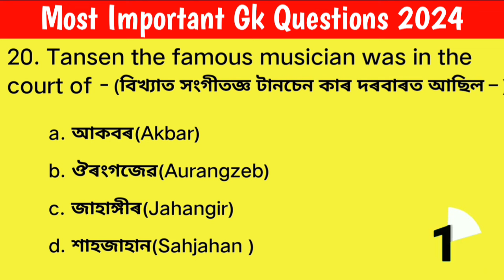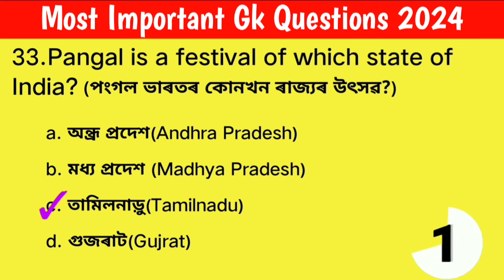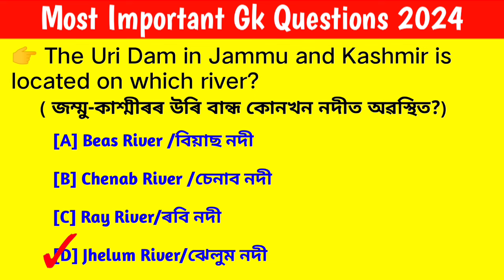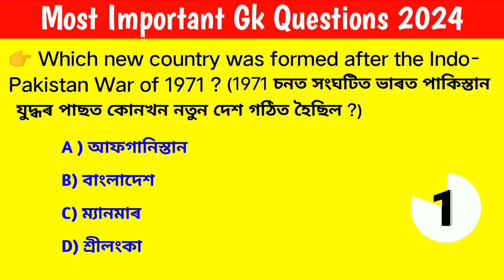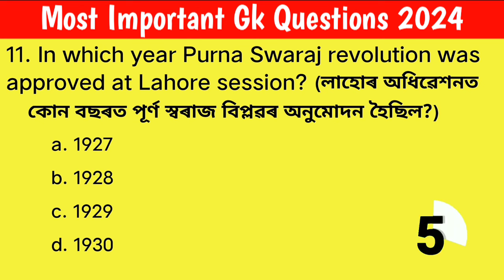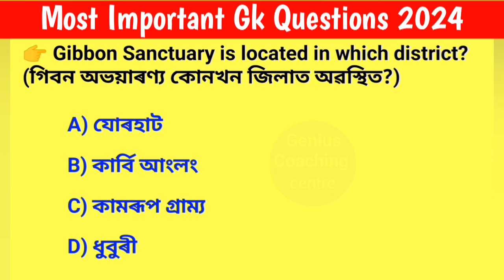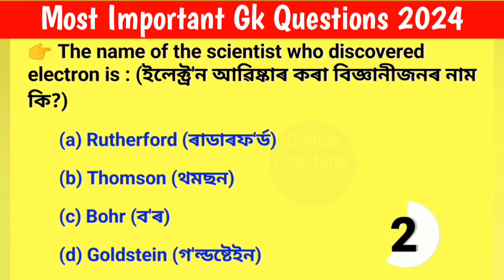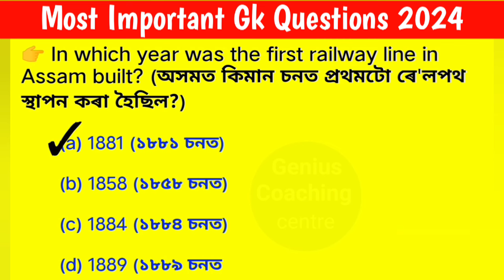ADRE GRADE III & VI IMPORTANT QUESTIONS 2024 | Current Affairs Assamese | Assamese gk questions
এই PDF E-book খন অসমৰ Assam Police Comparative Examination পৰীক্ষাৰ বাবে 6000 {pages - 1600+} তকৈ অধিক প্ৰশ্নৰে সম্পূৰ্ণ পাঠ্যক্ৰম (Syllabus) অনুসৰি প্ৰস্তুত কৰা হৈছে । আশা কৰো আপোনাকে এই Guide Book খন পঢ়ি উপকৃত হ'ব ।

Syllabus 👇
India GK (Geography, History, Polity, Sports, etc.)
Assam GK (Geography, History, Polity, etc.)
World GK
Sports
Science
English Grammar
Mathematics
Reasoning
Questions লোৱা কিতাপ সমূহ 👇

Download কৰাত অসুবিধা পালে 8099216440 ত WhatsApp কৰক।

Assam common exam 2023 grade 3 & 4 exam Assam Direct recruitment gk questions
Assam Direct recruitment previous year question
paper
Asssm grade 4 Exam preparation